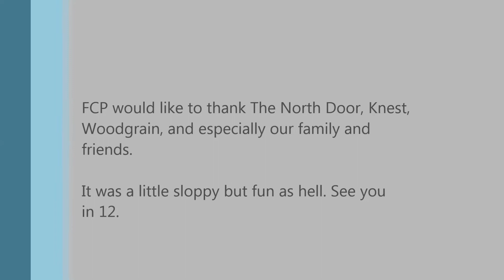Full Court Press 2013 - Fast Break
This is from the 12 year reunion show of Dallas based, math metal band Full Court Press. Surprisingly, none of the members in the band are professional basketball players.